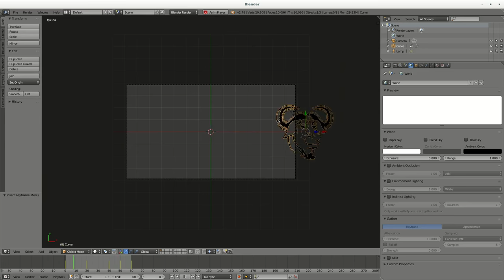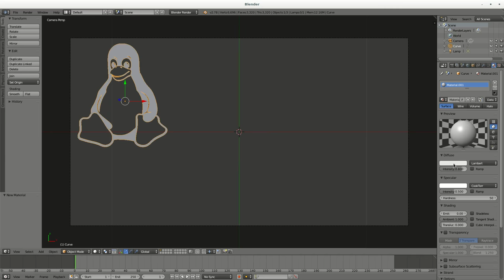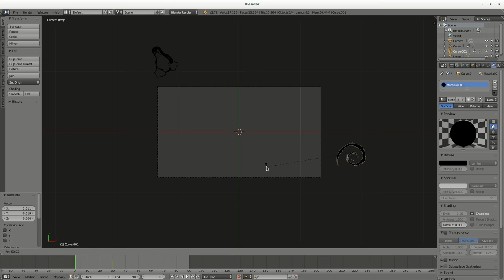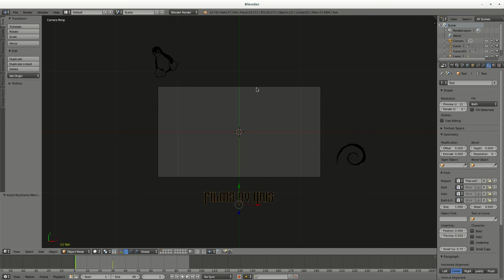Working on New Intro for 2017